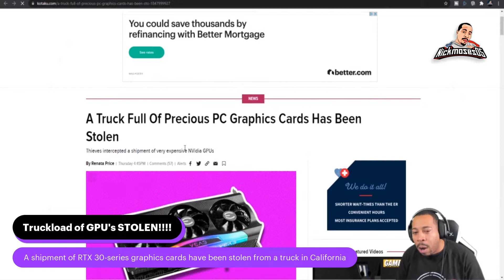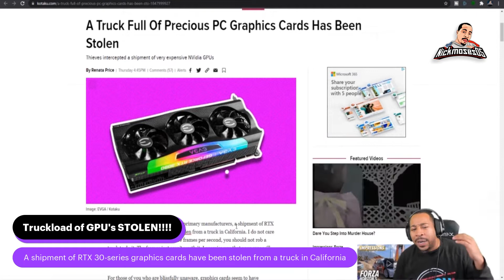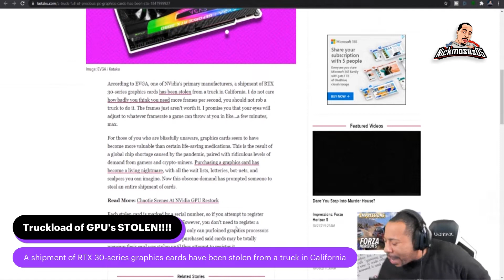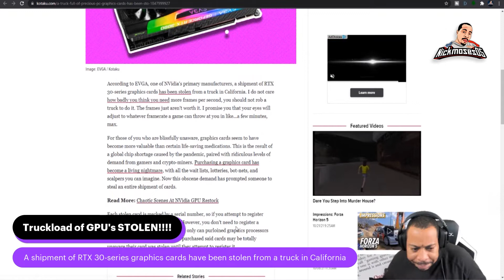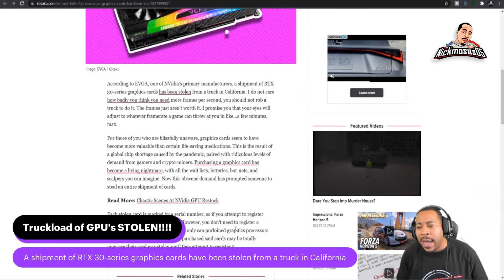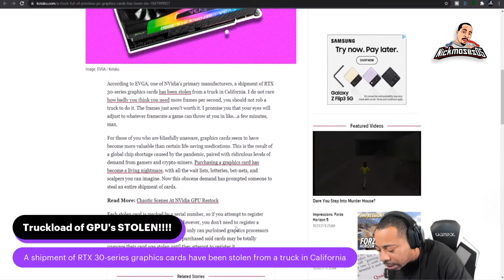Truckload of GPU's Missing. Was It An Inside Job?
A truckload of consumer graphics cards were stolen in San Francisco, as an extended semiconductor shortage drives chip prices higher.

Video card and motherboard maker EVGA said that the graphics cards were stolen from a truck en route from San Francisco to its Southern California distribution center.

It was not disclosed how many of the EVGA GeForce RTX 30-Series Graphics Cards were taken.

"These graphics cards are in high demand and each has an estimated retail value starting at $329.99 up to $1959.99 MSRP," EVGA product manager Jacob Freeman said in a forum post.

With supply shortages, scalpers have been able to command significantly higher prices.

Freeman warned that it is illegal to “buy or receive” stolen goods, as well as “conceal, sell, withhold, or aid in concealing selling or withholding” that property. He added that the company would not honor warranties or upgrades on the stolen products - although with many turning to scalpers to acquire new GPUs, end consumers may not know they are buying stolen hardware.